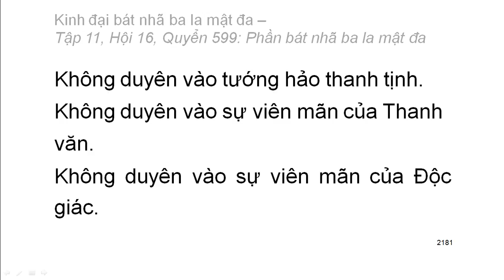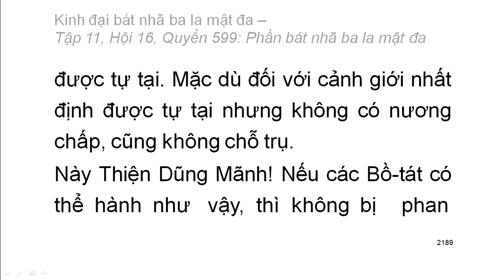Quyển .../600: Kinh đại bát nhã ba la mật đa (tiếp)